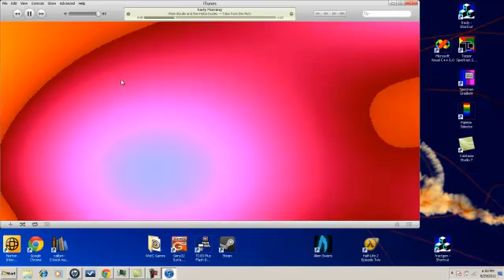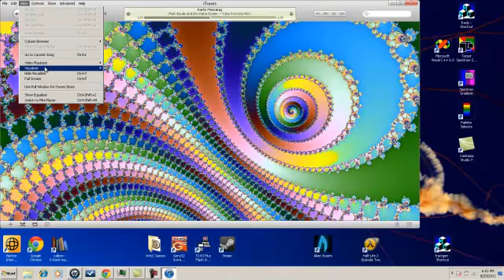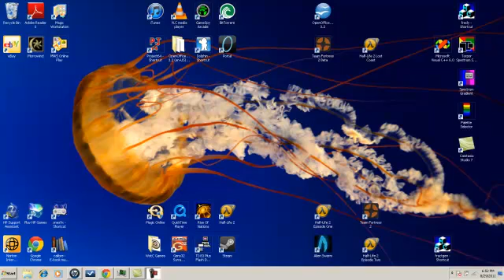Spectrum Shift on Neil's laptop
Extremely preliminary video showing the Spectrum Shift Visualization plugins for iTunes for Windows on Neil's laptop. The music playing in iTunes is the track Early Morning from the album Take from the Rich by Mark Boulle and the Haba Dudes.